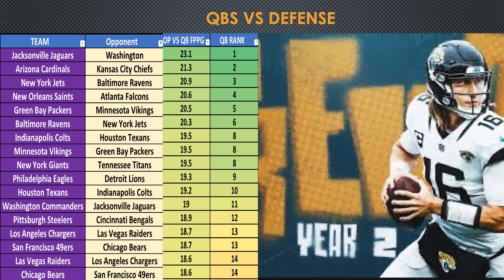WHAT DEFENSES ARE THE WORST AGAINST QBS FOR DRAFTKINGS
Come Join Prize Picks to play player prop bets
Prizepicks.com - Daily Fantasy Sports

LINKS TO MY PLATFORMS

Come join my patron! nfl Daily Fantasy sports content week 1-18 all for a really great price.